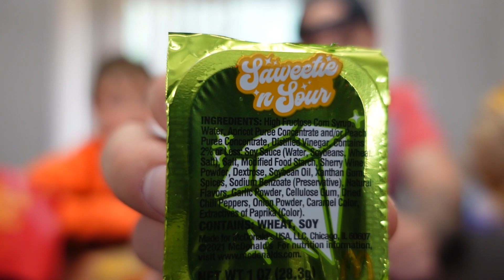McDonald's New Saweetie Meal Review!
Mcdonad's New Saweetie Meal is this rapper's personal favorite meal that she put together herself! This collobartion between these two was perfect. I love the Big Mac as it is, so a little twist and you have yourself the Saweetie Meal which I personally enjoyed. If you haven't tried this meal, you're missing out. Watch this review and see what I liked about it.

Chapters:
0:00 Intro
0:30 Unboxing
1:48 Doing Magic
2:38 Saweetie Sauce
4:22 Tasting The Meal
6:41 Bonus Sandwich
8:56 Verdict / Outro